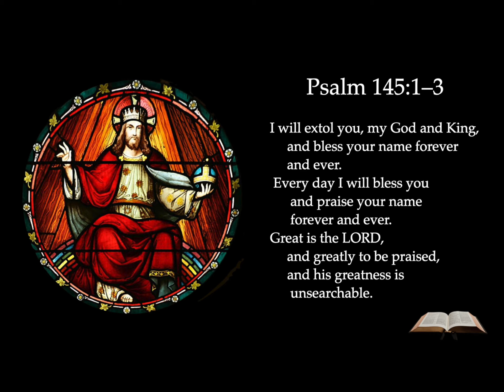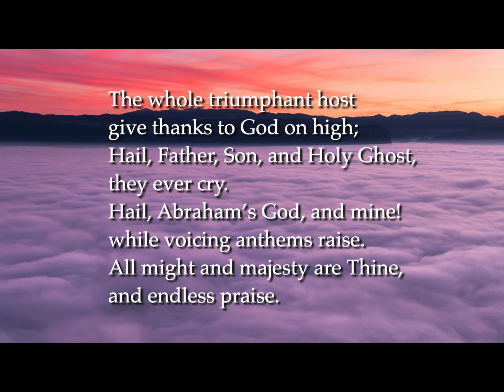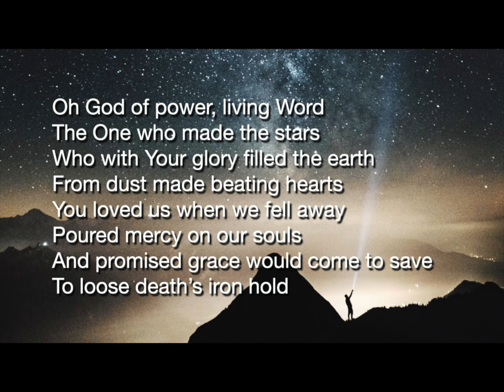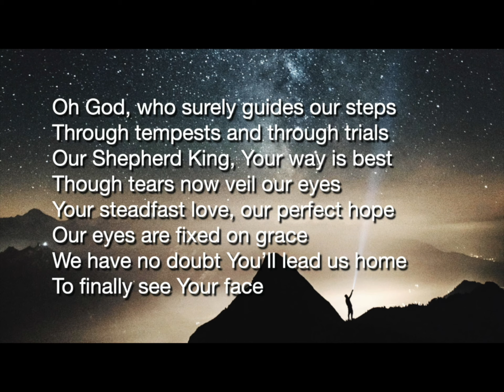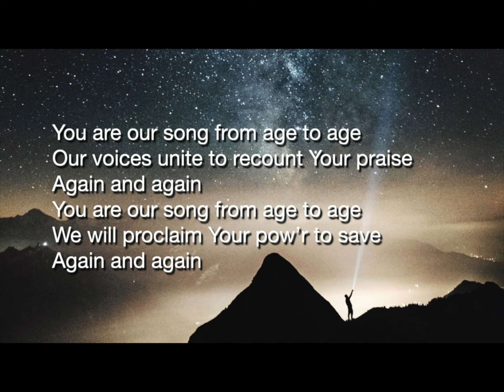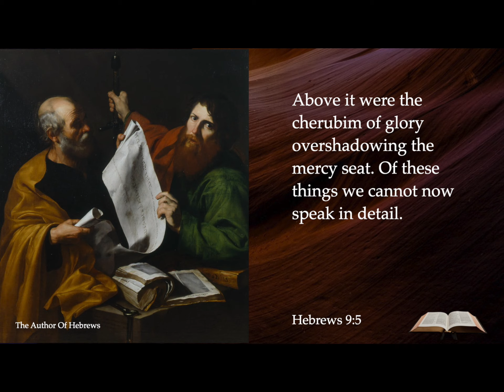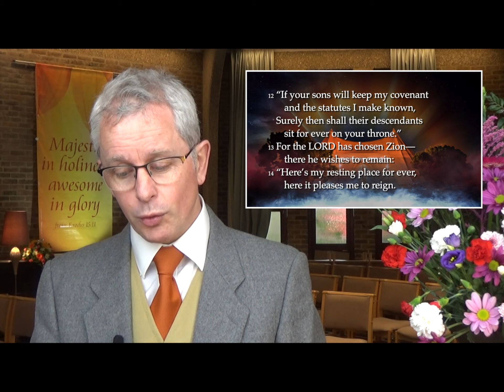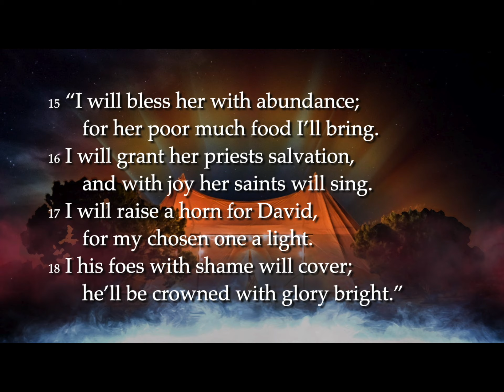Is The Old Testament Still Relevant For Christians Today?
If you've ever tried to read the whole of the Old Testament from the beginning and given up, you probably got lost half way through Exodus. The lengthy description of how to build the tabernacle is where many people give up. Then they conclude the OT is irrelevant for Christians today. Join us for worship at Parkside Church as we study Hebrews 9 and its simple list of items found in the Tabernacle and discover just how relevant all these things are for our Christian life.